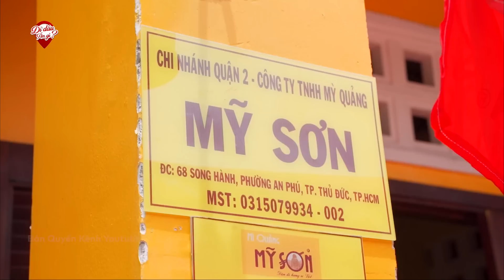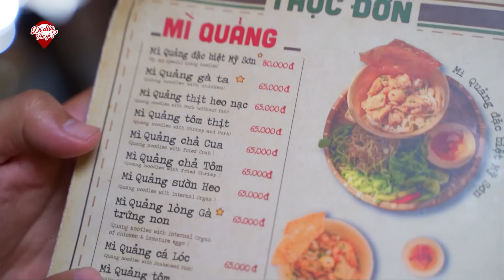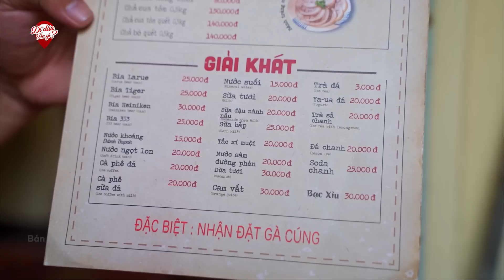Đông Nghẹt Quán Mì Quảng Mỹ Sơn - Đặc Sản Mì Quảng Nam chính hiệu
👉 Địa chỉ: 68 Song Hành, Thảo Điền, Q.2, Thủ Đức
👉 Giờ bán: 8h-21h
👉 Giá bán: 50.000vnđ -80.000vnđ
👉 Số điện thoại chủ quán: 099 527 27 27